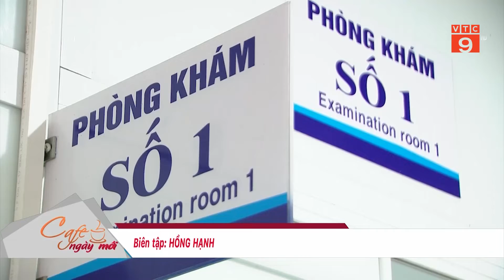NHIỀU NGƯỜI MẮC BỆNH “MÙA ĐÔNG” GIỮA MÙA HÈ | VTC9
VTC9 | NHIỀU NGƯỜI MẮC BỆNH “MÙA ĐÔNG” GIỮA MÙA HÈ